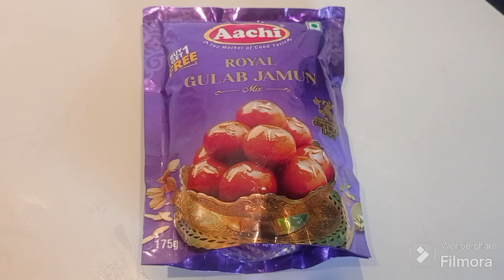Aachi Royal Gulab Jamun Mix Recipe/Instant Mix/sweet Recipe